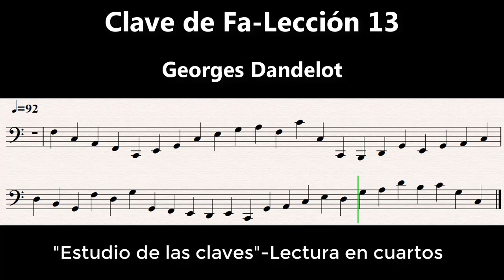Clave de Fa-Lección 13